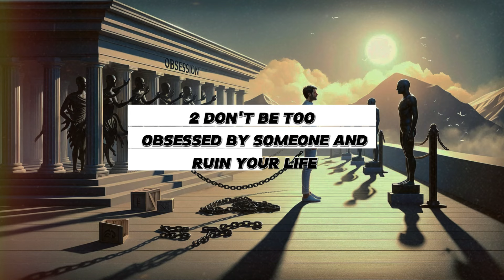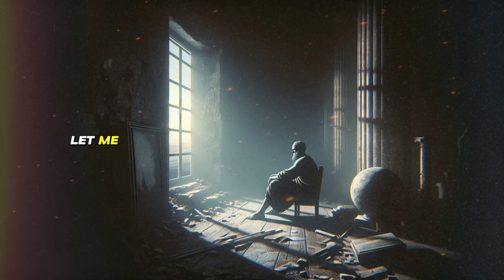6 THINGS MAN SHOULD NOT DO WITH WOMEN | STOICISM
In the realm of relationships, navigating our emotions, reactions, and decisions with wisdom and integrity can be challenging.
       Today, we'll explore six critical areas where Stoic wisdom can guide men in their interactions with women, ensuring that their actions align with principles of self-respect, mutual respect, and genuine connection. From the writings of Marcus Aurelius to the teachings of Epictetus and Seneca, let's uncover how Stoicism can help us cultivate healthier, more fulfilling relationships.

🔴 Don’t forget to like the video, leave a comment on the stoic lessons that resonated with you, and, of course, SUBSCRIBE to our Channel – Your daily dose of stoic wisdom!Thank you for watching!

Time Stamps :
00:00 INTRODUCTION
01:00 1 DON'T CHANGE YOUR LIFE JUST TO MATCH SOMEONE ELSE'S
02:32 2 DON'T BE TOO OBSESSED BY SOMEONE AND RUIN YOUR LIFE
04:32 3 DON'T LET PEOPLE HARM YOUR MENTAL HEALTH AND HAPPINESS
05:38 4 DON'T LEAVE YOUR FAMILY AND FRIENDS FOR SOMEONE ELSE
06:27 5 DON'T SHARE ALL YOUR PAST, ESPECIALLY HARDEST TIMES
07:37 6 DON'T AGREE JUST TO MAKE THEM HAPPY